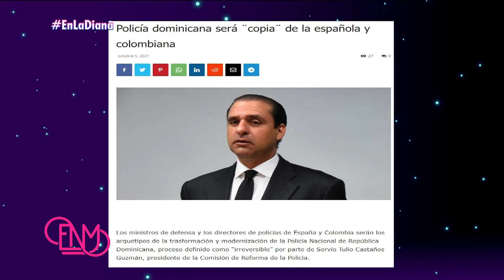Declaraciones sobre asesinato de Leslie Rosado y Robinson Méndez | Esta Noche Mariasela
Hay muchas especulaciones sobre el asesinato de la arquitecta Leslie Rosado y también conversamos con la madre y el abogado del caso de Robinson Méndez en Padre Las Casas, para conocer mas detalles de estos casos.